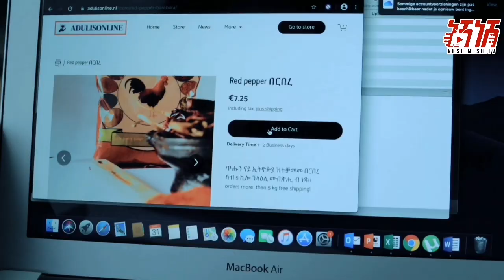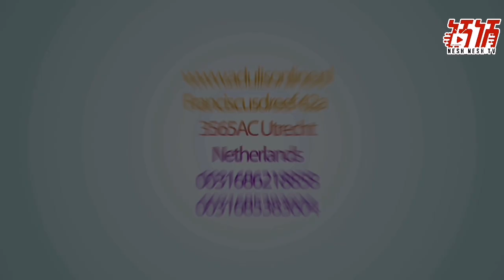መን ሰዓረ መዘንግዕ ፍቕራዊ ሕቶ ንፍቑራት